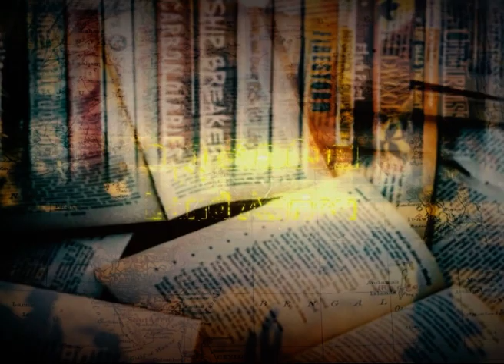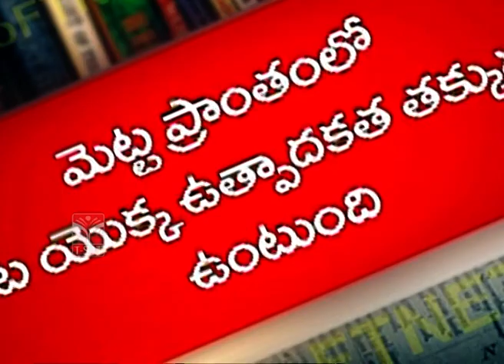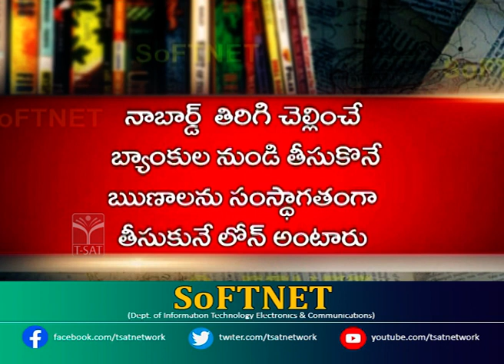ECONOMY - DRY LAND AGRICULTURE - METTA PANTALU || TSPSC GROUP 2 || T-SAT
economy classes
economy classes and syllabus for group 2
dry land agriculture
dry land agriculture
agriculture crops

T-SAT Network Digital Classes are Now Available on Following Platforms:

👉Install T-SAT App:
1. For Android Users: Play Store
2. For Apple Users: AppStore